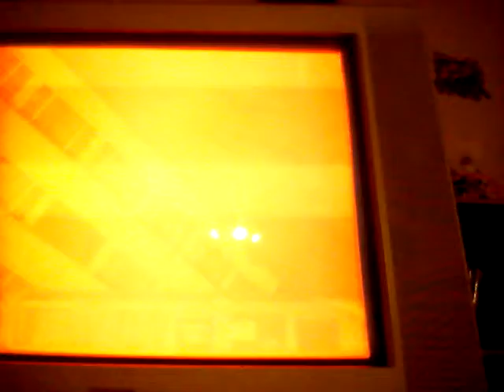Duke nukem does the can can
We are going to do a lot of cool vids with great titles